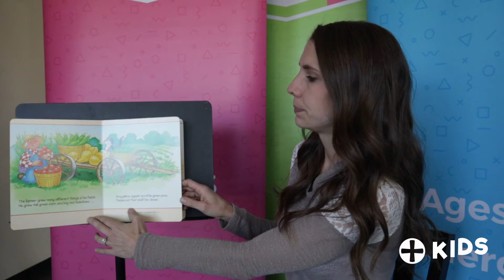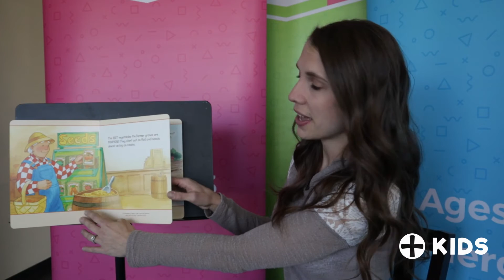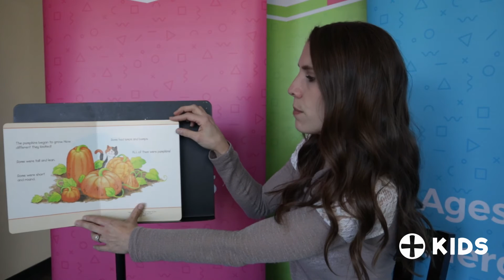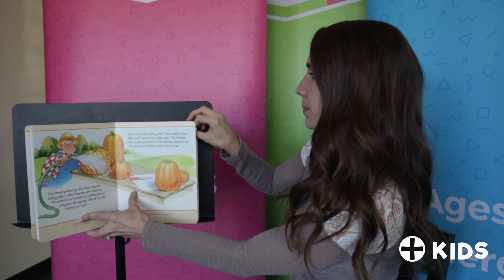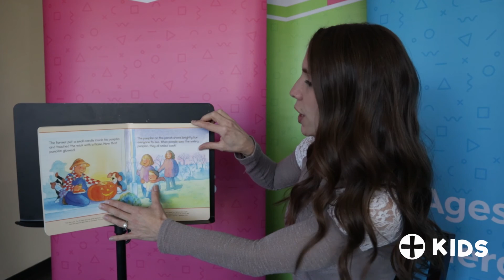ECC KIDS Story Time Nov 11